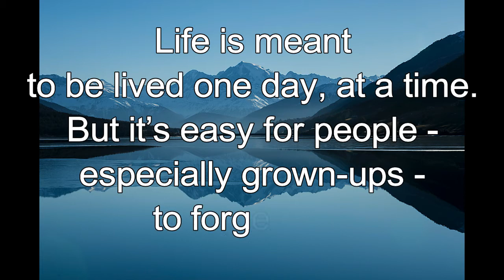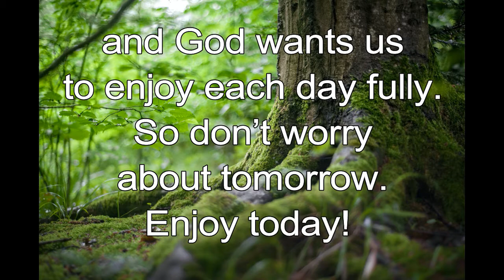365 CHRISTIAN MEDITATION 💙 BIBLE DEVOTION | JULY 9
Don’t worry about tomorrow ….. Tomorrow will have its own worries.